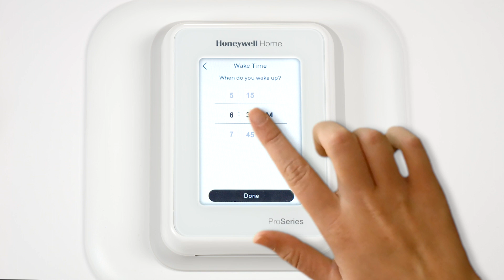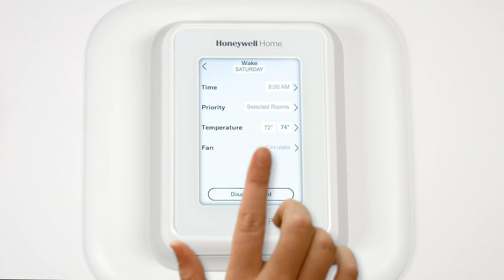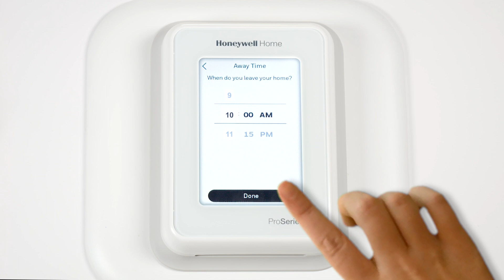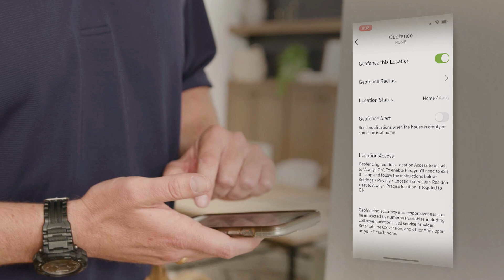Create a Schedule on the T10 Thermostat